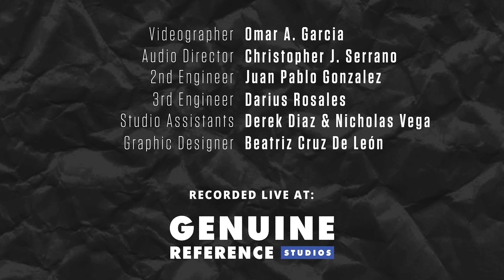Saving Bandit 2024 Battle of the Bands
Congratulations to the bands selected for the 2024 Battle of the Bands! 🎉✨ Watch their performance videos dropping tonight! 🎥 UTEP students, faculty, and staff – your turn to shine is here! 🌟 Vote for your top 3 favorite bands and help them move on to Round 2, live at Texas Western Gold Rush! 🥁🎤 Voting kicks off tonight at utep.edu/minerpalooza and ends on Sunday, Aug. 18 at midnight. Make your voice heard and support your favorites! 🚀🙌